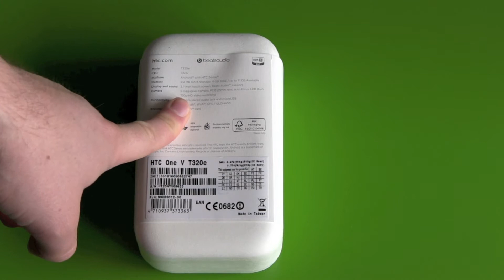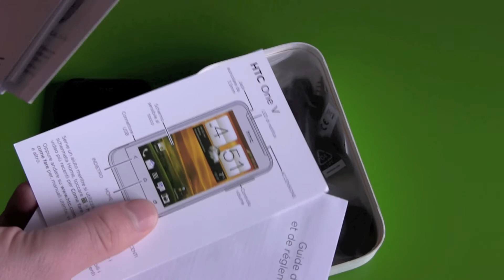HTC ONE V new Android 4.0 Smartphone unboxing and hands on